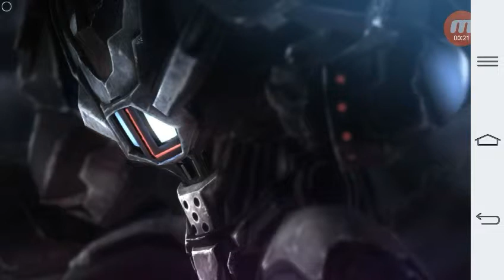Injustice gods among us sstju vs bad ass team